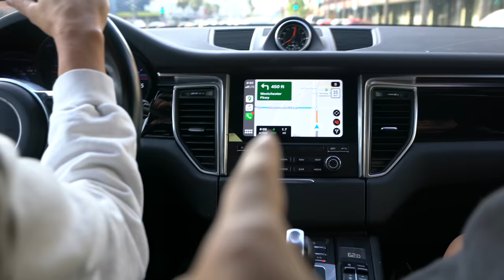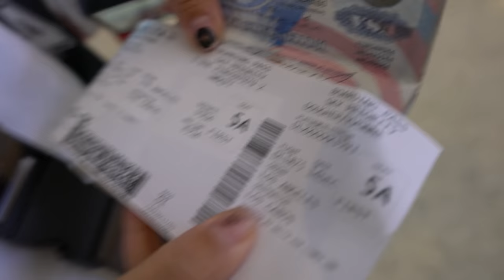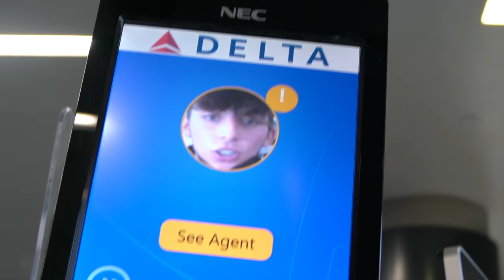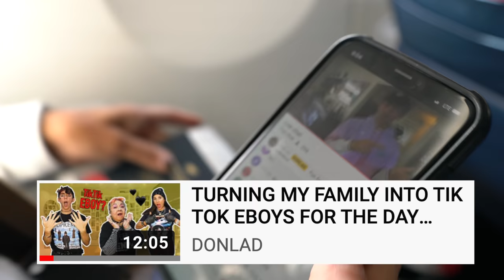I TRAVELED 1,000 MILES To SURPRISE My CRUSH **EMOTIONAL** ✈️❤️ | DONALD ft Indi Star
Hey Ladiators! It's Donald, aka "the richest kid in America." Today I surprise my crush, @IndiStar by crossing borders! I literally fly from the USA to MEXICO just to surprise her! I can't believe my mom and sister agreed to go, but this is one of the coolest things I've ever done! I had so much fun surprising her and I think that she really was excited to see me there! Would you do something like this for your crush?

Drop a follow and like my most recent post

PREVIOUS VIDEO:
I Covered Faze Rug with GALLONS of HONEY & FEATHERS... **He got mad** 😡 | DONALD ft. Faze Rug

**About DONALD**
Hey guys, my name is Donald! Many of you might know me as The Richest Kid in America. Living my best life throughout California, and I want to bring you guys with me! On my channel, you will find me filming vlogs of my lifestyle, and some of the crazy things I have going on. Also, you will see some crazy challenges and pranks with my friends and special guests. You will also see some cute couples videos with my crush Indi Star! My videos are family-friendly and great for people of all ages. I hope you guys enjoy what you find here. I wish that my videos make you guys smile and keep you happy through everything. I am so thankful for each and every single one of you, this wouldn't be possible without you guys!